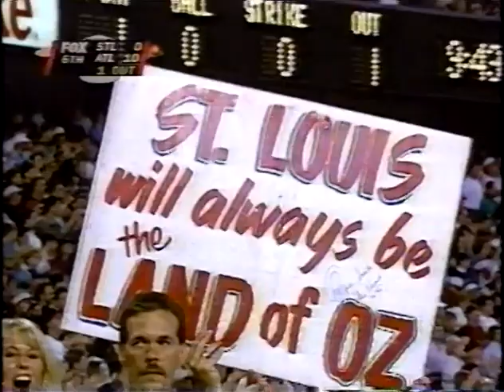St.Louis Cardinals vs Atlanta Braves (October 17, 1996) (NLCS Game #7) "Braves Crush The Cardinals"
(Time: 3:49)  Brett Haber / Bob Ley  (ESPN)